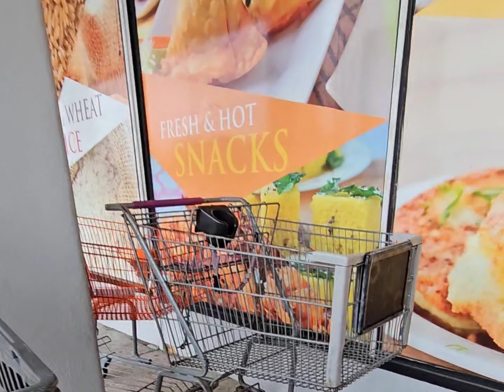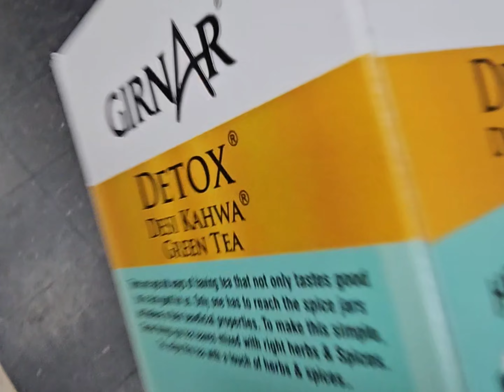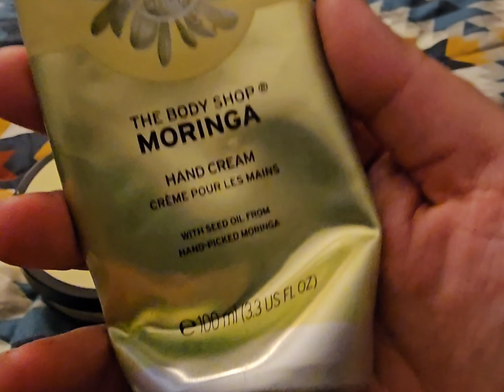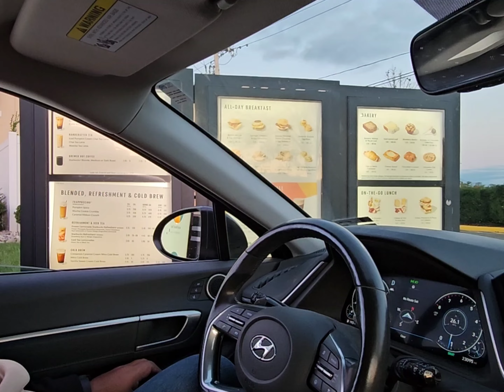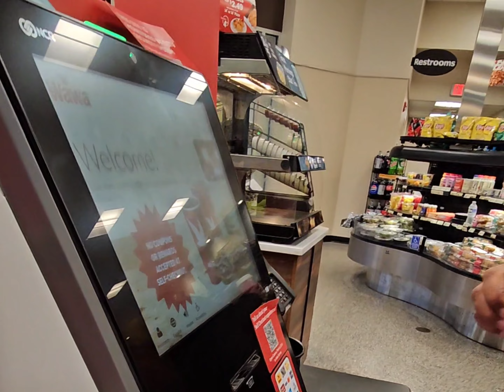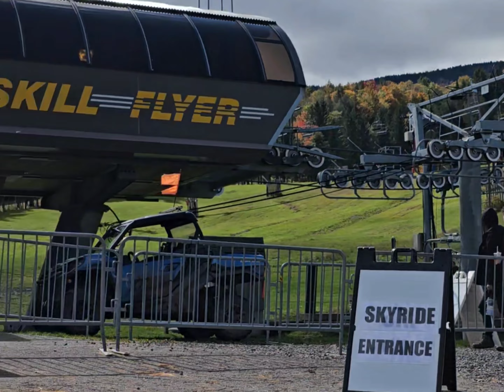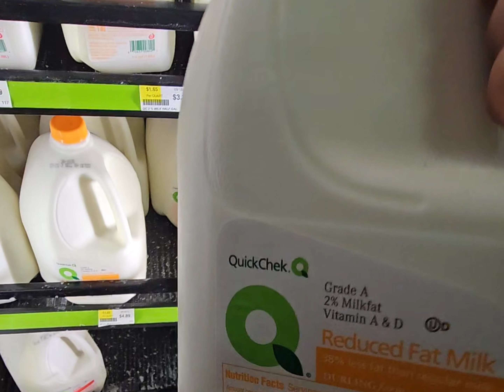Busy weekend/Desi Grocery/Catskill tour/Pakistani Mom Life In America